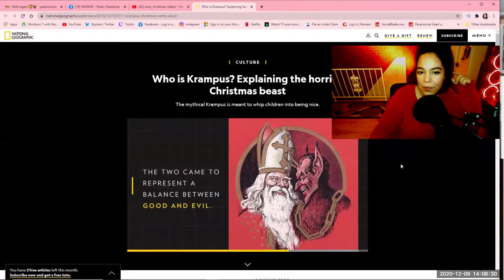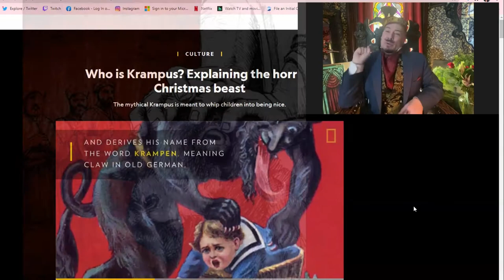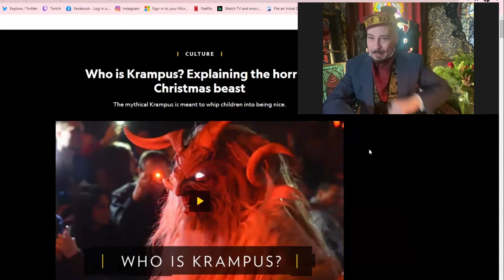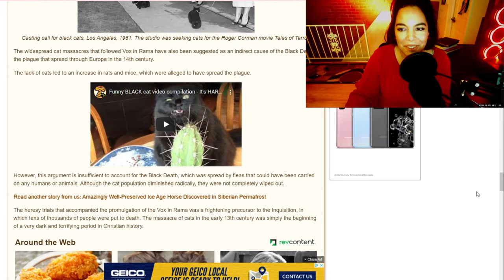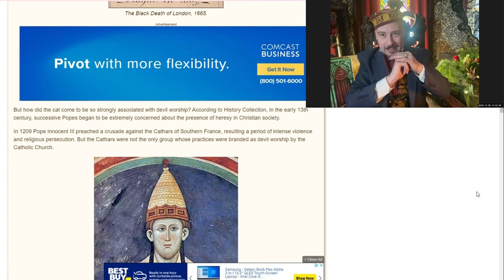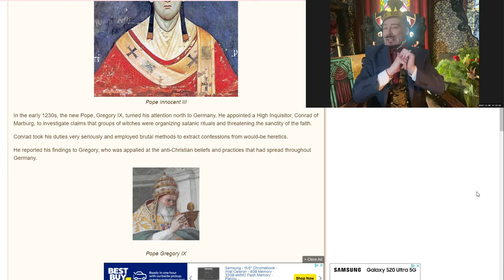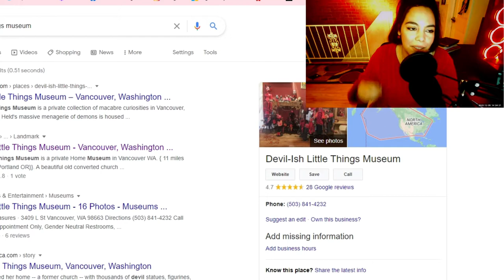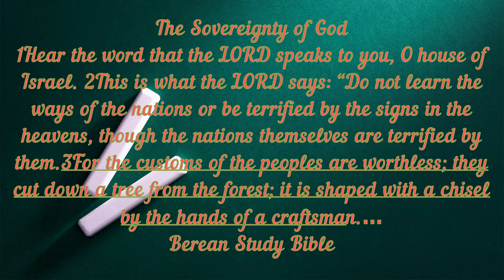The Legend of Krampus!! w/ Richard~lael~lillard|Ep5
Dear friend Richard-Lael Lillard The Gentleman Psychic comes on to talk about The holiday of Krampus and its origins.
Links to our special guest info/social media
credits
~Patti Negri
~Richard Leal
~Alicia Leon
And everyone I've met in Haunted Diary school for making this interviews/fun hangouts possible! my heart will forever be grateful to have made so many New friends that are like minded

Winter Solstice Great Conjunction